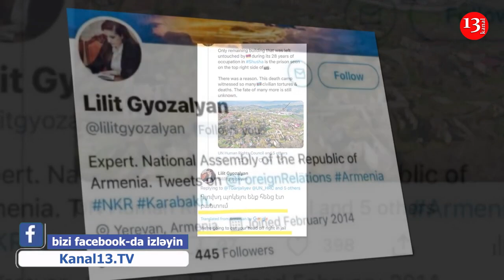"Мы ОТРЕЖЕМ тебе ГОЛОВУ" - Очередной приступ армянских фашистов